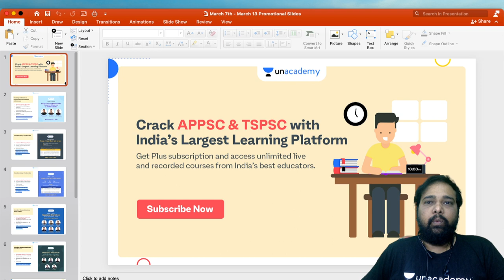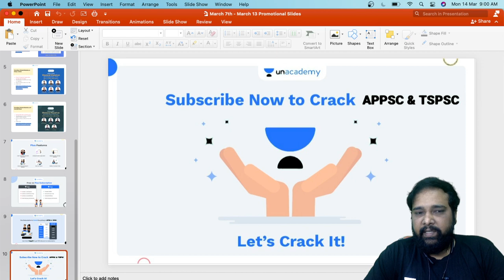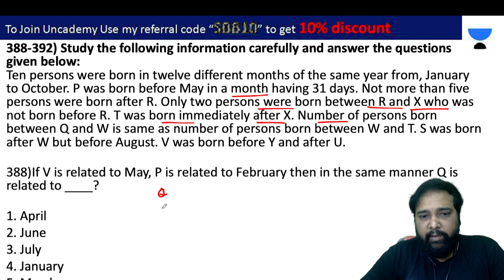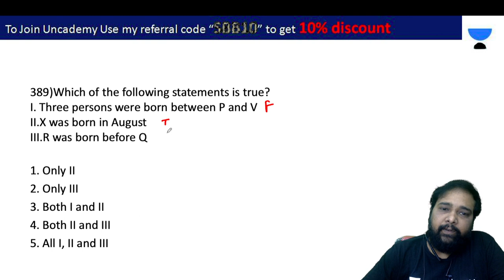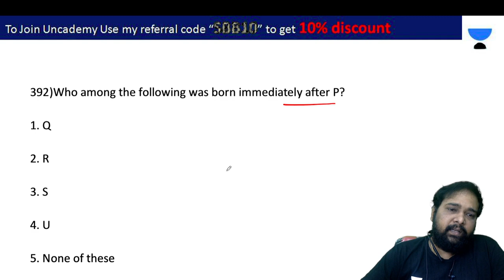SeatingArrangement - 47 For All Competitive Exams By Mr. Suresh Babu Bayyarapu